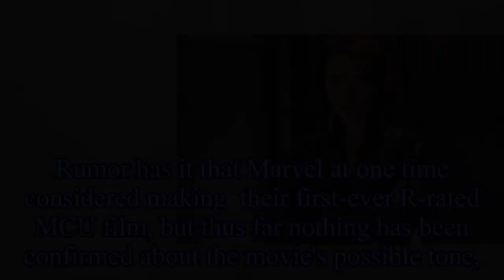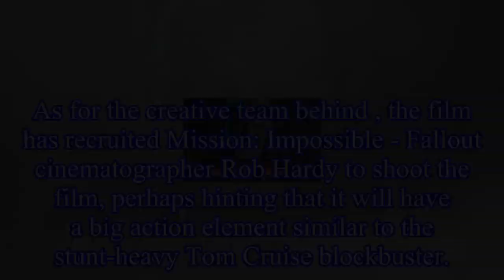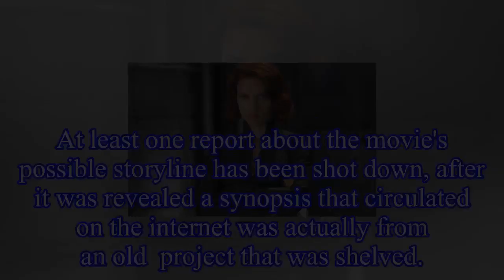Black Widow Will Reportedly Start Filming By The End Of Next Month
Black Widow Will Reportedly Start Filming By The End Of Next Month Marvel Studios and Disney's  solo movie, starring Scarlett Johansson as the titular superhero, will reportedly start filming at the e